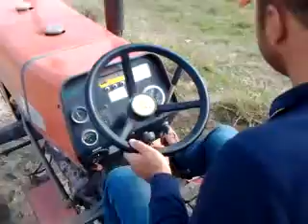Ayaş oltan hazım çetin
Kazayagi çekimi